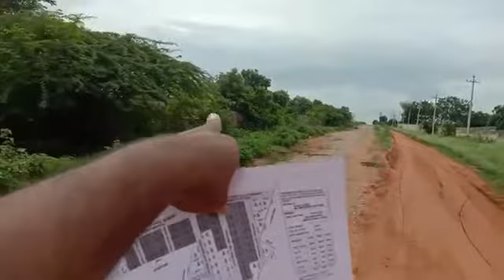HMDA Open Plots for sale @ Sangareddy, Malkapur X Roads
HMDA Open Plots 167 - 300 Sqare Yrds Available
1.5 From Mumbai Highway
5 KM From Pepsi Co
10 KM Viakarabad Highway

Price.16000 Negotiable
For More Details
Aaradhya Properties
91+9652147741